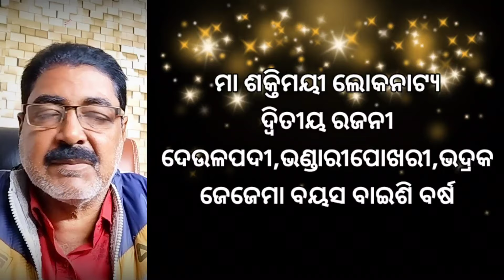Ajira jatra khabar | 29 January 2024 | ajira nataka | jatra update | Today jatra news odia